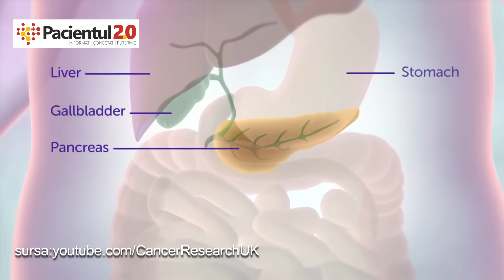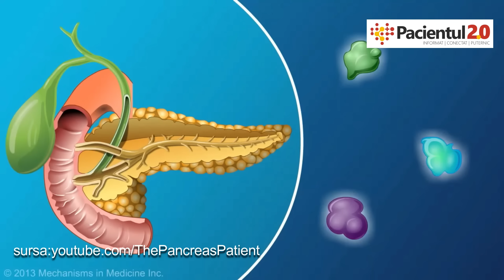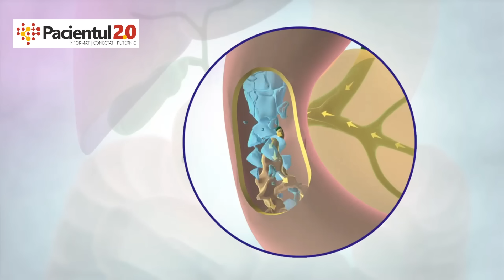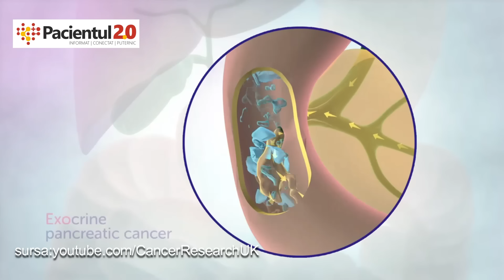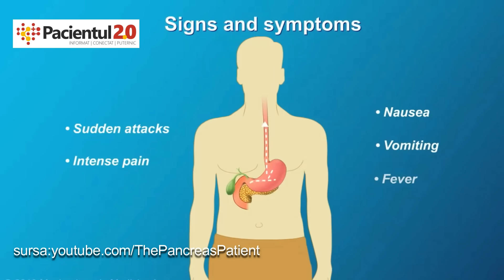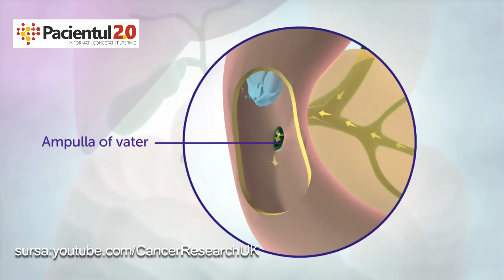Cum știi dacă ai PANCREASUL Bolnav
Află dacă ai SIMPTOMELE unei Boli Pancreatice.Pancreasul are mai multe funcții decât ne imaginăm, de exemplu în DIGESTIE și în producția de INSULINĂ.

Un pancreas sănătos produce enzimele corecte, în cantitățile corecte și la momentele potrivite, pentru a digera alimentele pe care le consumăm. Când o ia pe arătură și nu-și face treaba așa cum trebuie și nu secretă enzimele de care organismul are nevoie pentru a descompune și absorbi nutrienții (amidon, proteine, graăimi și chiar unele vitamine), se zice că persoana suferă de insuficiență pancreatică exocrină. Asta n-ar fi chiar o tragedie, pentru că există o grămadă de medicamente care reprezintă o sursă alternativă de enzime care să ajute la digerarea alimentelor în mod corect. Că uite așa au noroc și unele organe, să le facă altcineva treaba... Dar nu te lăsa și tu numai în baza lor, fie-ți milă de tine și încearcă să mai reduci grăsimile din dietă. Spre binele tău zic.
Principalul simptom al insuficienței pancreatice exocrine este diareea, pentru că pancreasul este un incapabil și nu-i în stare să transforme alimentele în molecule mici, care să fie procesate, așa că ele rămân blocate în intestinul subțire. Pe lângă diaree te mai simți și balonat tot timpul, îți piere pofta de mâncare și, ca urmare, pierzi brusc în greutate. Adaugă și disconfortul din partea stângă a abdomenului, acolo unde șade incapabilul.
Alte principale boli ale pancreasului sunt pancreatitele (acută, cronică sau ereditară) și cancerul pancreatic. Hai să vorbim despre pancreatită. Ce înseamnă asta? Înseamnă că pancreasul s-a inflamat. Și să fie el afurisit, că nu se dă de gol din timp, prin simptome. Abia când ajungi în faza acută și-ți sfârâie picioarele până la spital, abia atunci afli și tu că limbricul îți este inamicul. Și de la ce ți se trage? Ei, sunt mai multe cauze, dar în 80% dintre situații de vină sunt ori pietrele la vezica biliară, ori consumul de alcool.
Dacă e pancreatită acută, asta apare brusc, te surprinde și te ia pe nepregătite. Ți-o pune de-o durere din aia strașnică în partea superioară a abdomenului. Bine, durerea poate iradia și „în bară”, în partea stângă sau dreaptă sau poate iradia în spate. În formele severe pot să apară și simptome precum febră, puls rapid, dificultate în respirație și șoc.
Poți să te aștepți la un episod din ăsta dupa una până la trei zile după o beție din aia crâncenă, în care ai consumat mult alcool într-un timp scurt. E cu internare în spital, nu-i altă cale, pentru că nu știi cum evoluează, cum se complică și cum îți poate amenința viața. Mergi cuminte la spital, că în câteva zile de tratament te pune doctorul pe picioare. Scopul tratamentului este să îi dea pancreasului pe loc repaus, ca să se vindece. Dacă ferească și ocolească Sfântul apare vreo complicație, măcar ești unde trebuie și se intervine rapid pentru că faci o excursie în sala de operație.
Pancreatita cronică, în schimb, se dezvoltă în timp, în ani de zile (de consum de alcool), iar afectarea pancreasului e permanentă. Nu se vindecă. Adică nu mai ține pontul cu punem pancreasul nițel la odihnă, iei niște medicamente, te hidratează intravenos și pleci din spital sănătos. Ne! O ții numai într-o durere, ceea ce îți scade calitatea vieții. Scaunele îți sunt grase, cu miros ucigător și cu aderență pe pereții vasului de toaletă, slăbești de nu te mai oprești și adesea pacientul o dă în diabet și malnutriție. Ca s-o duci mai ușor va trebui să iei suplimente enzimatice la fiecare masă, să ai o dietă bogată în proteine și săracă în lipide, dar să nu mai fumezi, să nu te mai alcoolizezi.

00:00 – 00:19 Intro
00:19 – 00:33 Cuprins
00:33 – 01:29 Ce NU știi despre pancreas
01:29 – 02:47 Insuficiența pancreatică exocrină. Cum o recunoști?
02:47 – 05:20 Pancreatita. Cum o recunoști
05:20 – 06:41 Ce COMPLICAȚII apar?
06:41 – 09:06 Simptome de CANCER pancreatic

Bun venit pe canalul Pacientul2.0! Aici afli despre SĂNĂTATE PE LIMBA TA și TOATE materialele sunt validate medical. Publicăm saptamanal despre sanatate pe subiecte cum ar fi nutritie, cancer, diabet, hipertensiune, glicemie, dar și interviuri cu doctori din diverse specialități ale medicinei precum oncologie, cardiologie, endocrinologie.